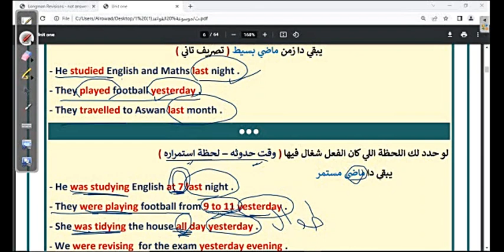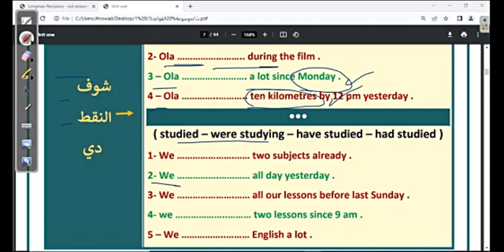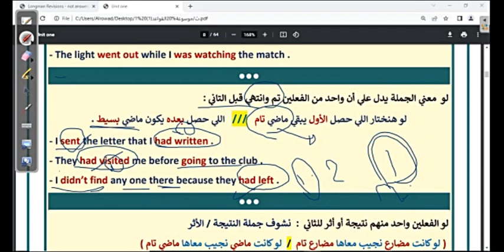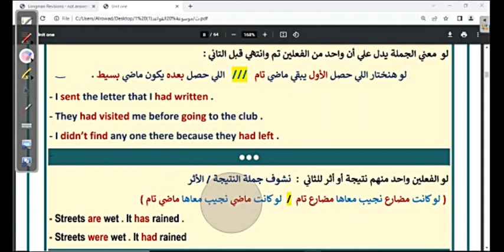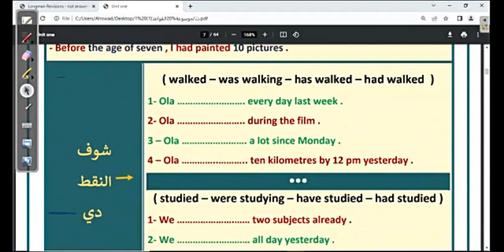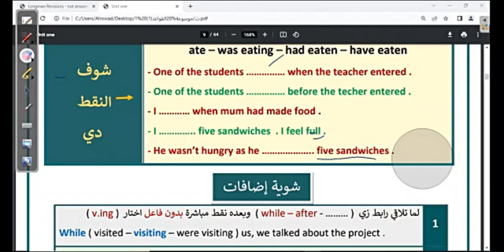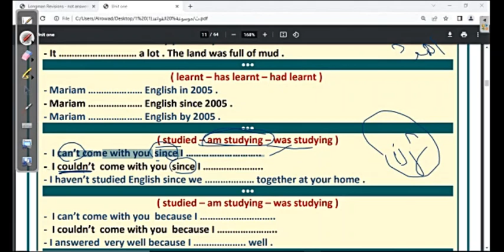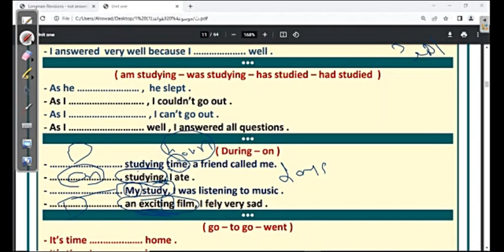مراجعة الأزمنة - تالتة ثانوي - الجزء الأول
تعليم المحادثة العامة بعدة لغات من خلال دراسة اهم الجمل المستخدمة في كل لغة
كما تهتم بشرح مناهج المرحلتين الإعدادية والثانوية بمصر
واعمل متابعة لصفحة الفيسبوك  من هنا
تعلم الهندية
تعلم الألمانية
تعلم الصينية
تعلم الانجليزية
تعلم الأسبانية
تعلم التركية
تعلم اليابانية